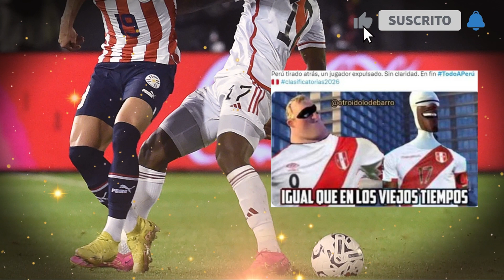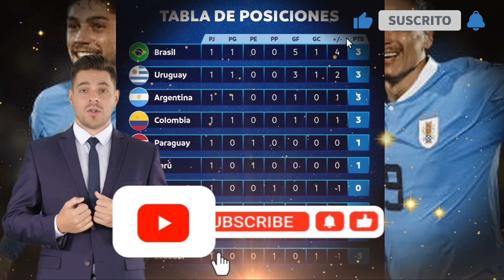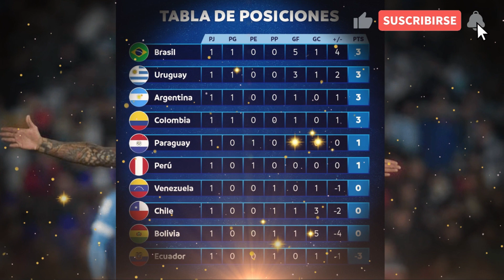🔥SAN GALLESE y SAN PALO⚽| MESSI SALVADOR🥇| BRASIL DEMOLEDOR | RESUMEN ELIMINATORIAS FECHA 1🏆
FC SPORTS PERÚ NOTICIAS de FÚTBOL de EUROPA e INTERNACIONAL, aplicando herramientas de INTELIGENCIA ARTIFICIAL (IA)

ELIMINATORIAS SUDAMERICANAS MUNDIAL 2026
Ya estamos a unas horas del inicio de las Clasificatorias al mundial más difíciles del mundo. Y sí, son las más difíciles y competitivas a pesar de tener 2 cupos adicionales. En pasadas ediciones clasificaban 4 selecciones de manera directa y la quinta plaza luchaba el repechaje.

Actualmente, clasificarán 6 selecciones de manera directa, mientras que la selección que quede en séptima posición se jugará la vida en un repechaje.

Todo esto se debe fundamentalmente a la ampliación de participantes al próximo mundial 2026, que ahora pasarán de ser de 32 a 48 selecciones.

FECHA 1
Paraguay vs Perú
Colombia vs Venezuela
Argentina vs Ecuador
Uruguay vs Chile
Brasil vs Bolivia

🔔🔔🔔!NO TE PIERDAS NINGUNO DE NUESTROS VIDEOS!🔔🔔🔔

✅ CAPÍTULOS:
0:00 Inicio del video
0:46 Paraguay 0 - 0 Perú
2:46 Colombia 1 - 0 Venezuela
3:38 Argentina 1 - 0 Ecuador
5:38 Uruguay 3 - 1 Chile
6:10 Brasil 5 - 1 Bolivia
7:29 TABLA DE POSICIONES FECHA 1